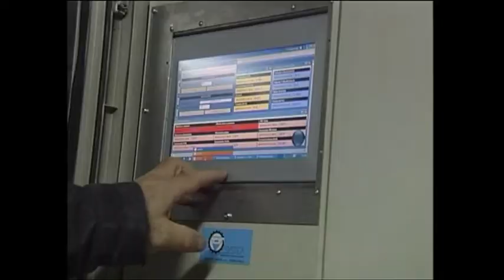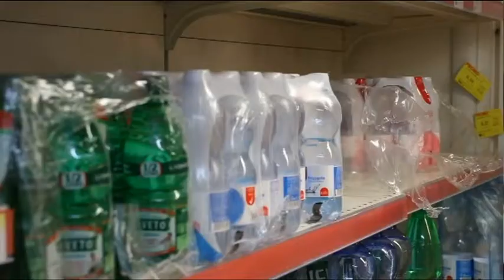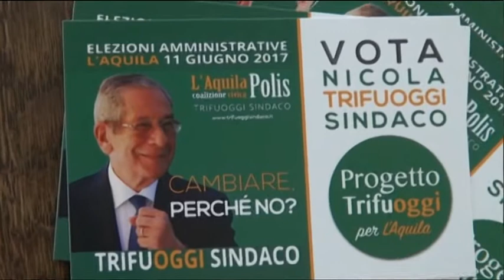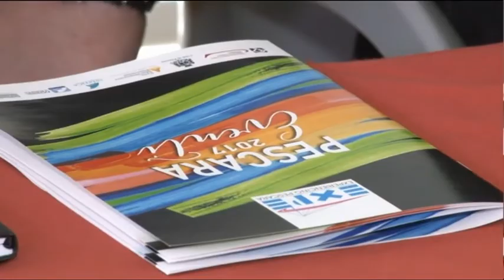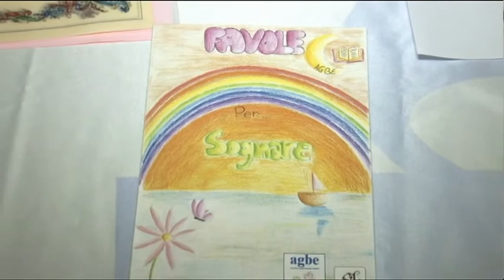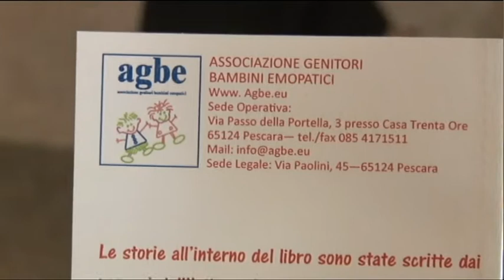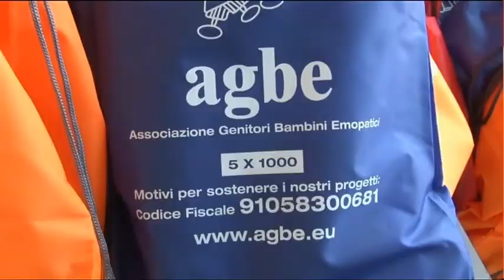TgSei edizione delle 14 di lunedì 22 maggio 2017